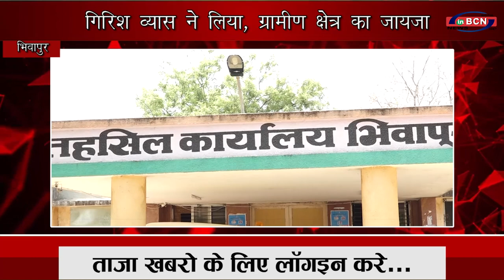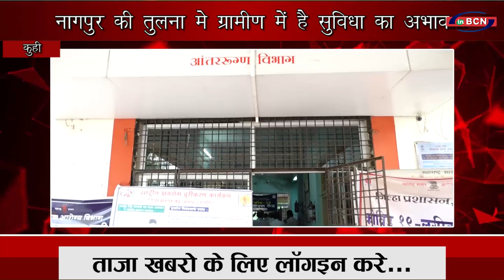विधायक निधि से करेगे मदद--गिरीश व्यास |INBCN NEWS